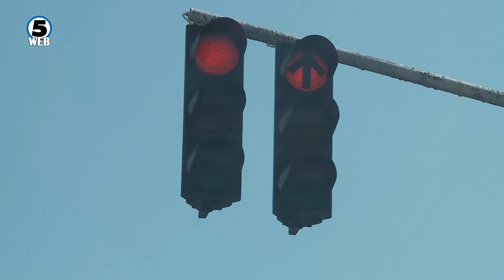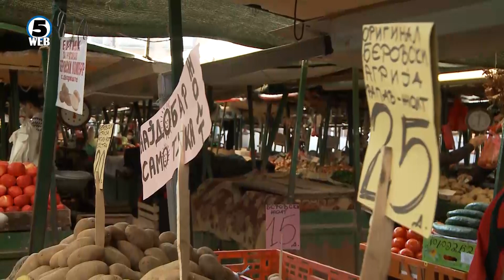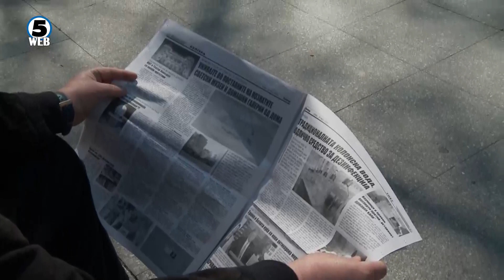Жителите на Скопје главно одобруваат што се утврдила вонредна состојба – градот речиси празен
Прв ден од вонредната состојба – градот речиси празен. Главниот булевар „ Партизански одреди“ кој најчесто е во метеж денес со по некое патничко и моторно возило, и по некој велосипедист.